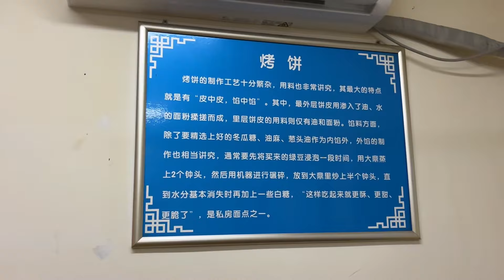沈阳10多年呼市羊汤馆，满满一碗羊杂汤才13元，椒盐烧饼一绝